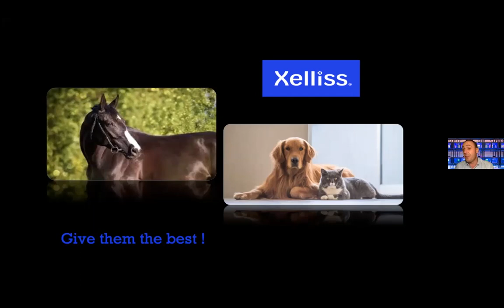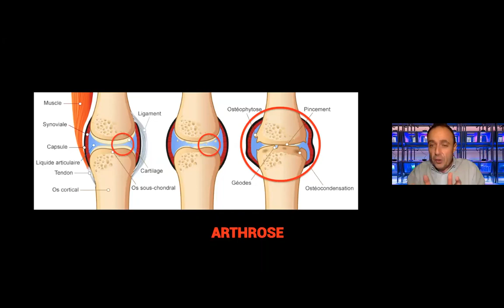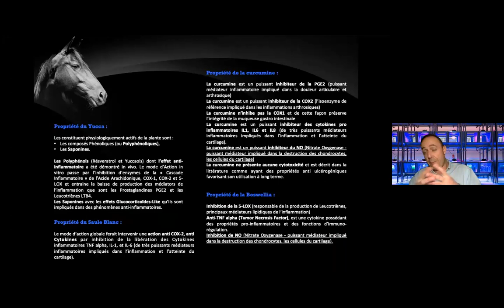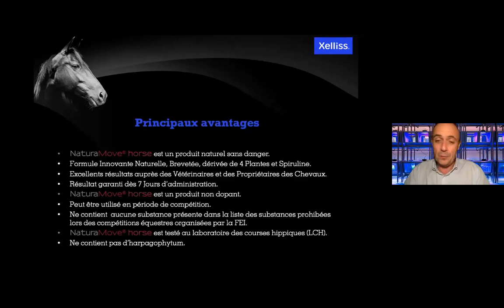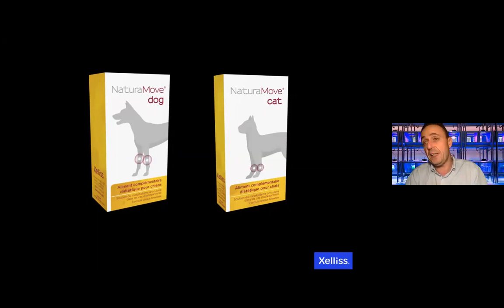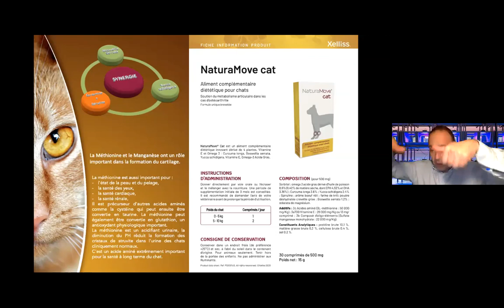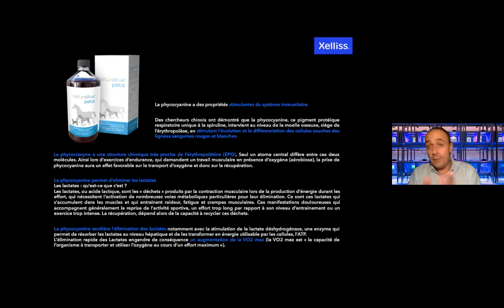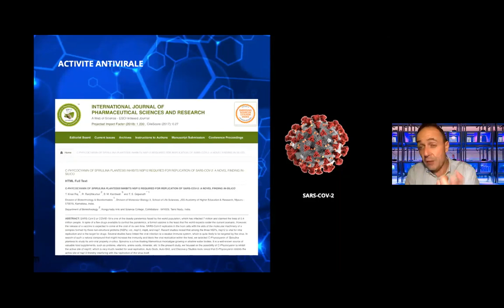La Santé cellulaire Animal by Dr Antonello FRESU 071221